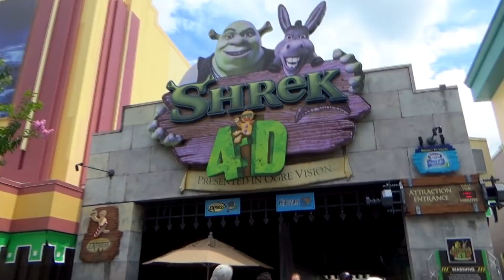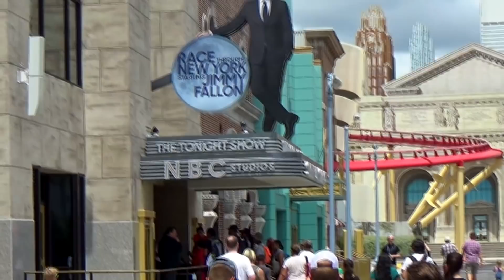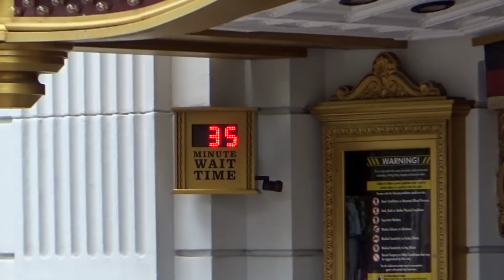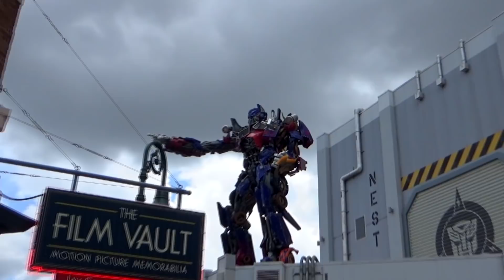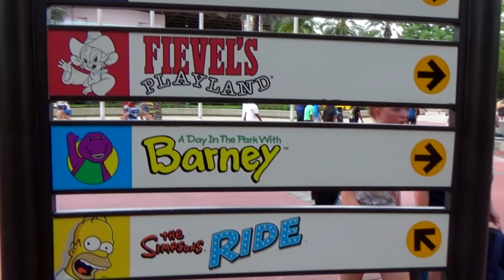Walking tour of Universal Studios Orlando | 07/16/2017 pt. 4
Surprise! We're going to Universal Studios Florida! But here's the thing, since we can't really film. anything at all when it comes to rides, Laramie will take us on a walking tour of the park, providing his thoughts and commentary as we go.

Special thanks to our Producers:
Evan Layton

Fresh Baked is the leading authority on how to have a good time at  the Walt Disney World Resort.  We provide weekly reports from the parks, special features about the secrets and history, news, top 10's and more!